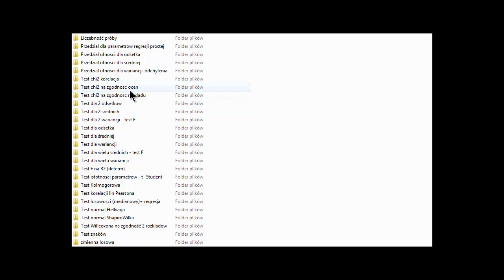Estymacja parametrów - słowem wstępu - Poziom istotności alfa wstęp nie-teoretyczny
Czym jest poziom istotności alfa? A raczej jak go prosto rozumieć? Zajrzyjcie do filmu i wysiedźcie na nim do końca! ;) Mam nadzieję, że więcej będzie jasne po jego obejrzeniu.